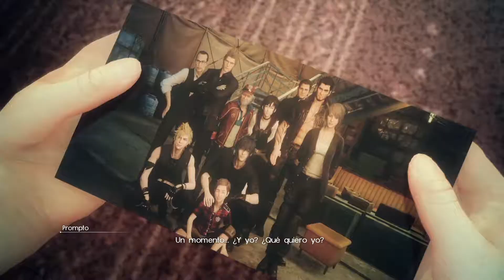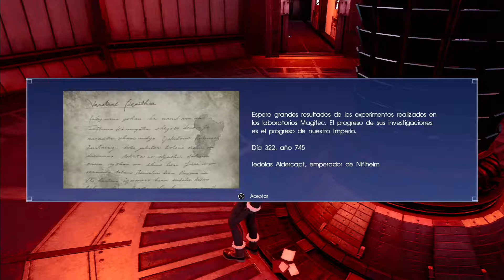Final Fantasy XV DLC Episode Prompto #3 - Romper con el pasado - Gameplay comentado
FinalFantasyXV EpisodePrompto Gameplay comentado de Final fantasy XV, Episodio Prompto, el primer DLC de historia de la llegada del mundo abierto y los combates Hack & Slash a mi saga favorita.

1080p 60fps

Jugado en Ps4 Pro